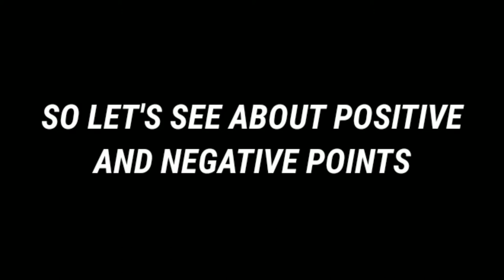Alive review in Telugu||FILM LOVER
Hi Film Lovers!!!
Today we are going to review Alive which is released on Netflix
It seems to be a netflixoriginal
1) Story (Plot)
2) Positive and Negative Points
3) Final Conclusion
Watch this Alivereview up to the end explained in telugu and decide whether to or not to watch this alive in netflix

Watch our FILMS BEYOND IMAGINATION

Watch our FILM REVIEWS

Watch our HOW TO CREATE FILMS

How to create series like Stranger Things? Why Stranger Things is so popular in India? Explained in Telugu